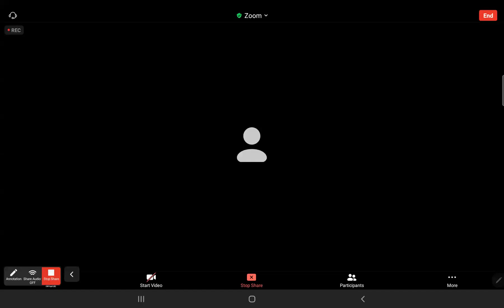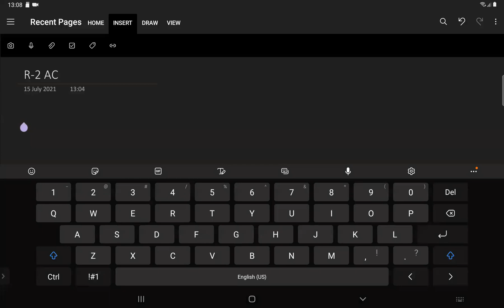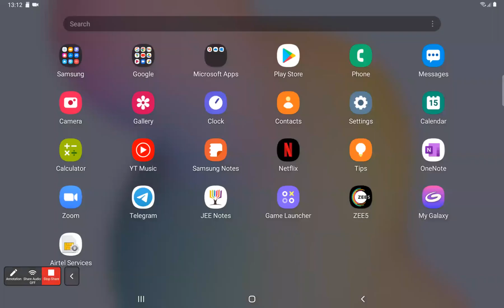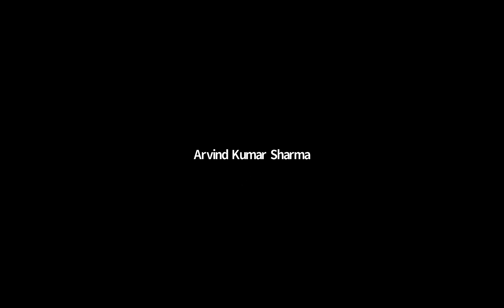Lecture 2 | Alternating Current | R-C Across AC Source | R Batch